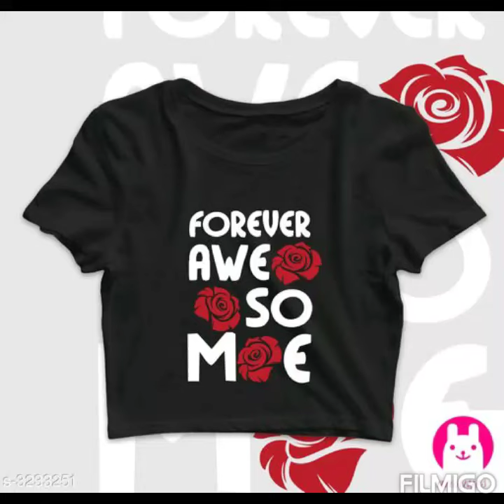Trending black short cut design tops / only price 317 ₹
Catalog Name:*Trendy Graceful Women Tops & Tunics*
Fabric: Cotton
Sleeve Length: Short Sleeves
Pattern: Printed
Multipack: 1
Sizes:
XS (Bust Size: 34 in, Length Size: 16 in)
XXL (Bust Size: 44 in, Length Size: 21 in)